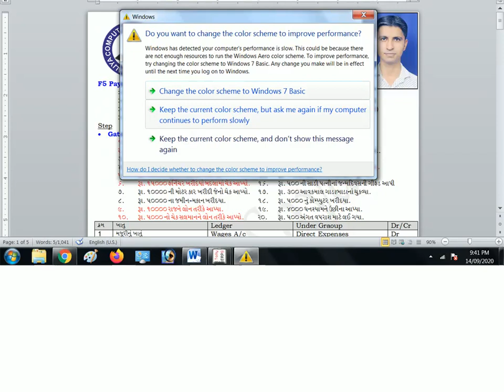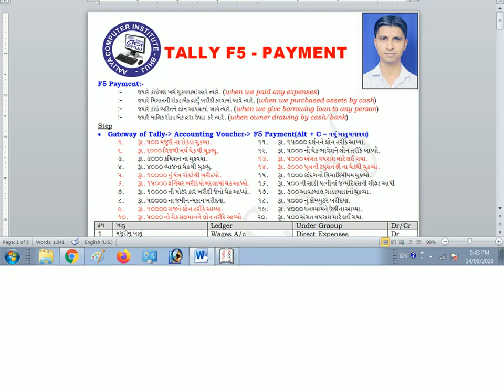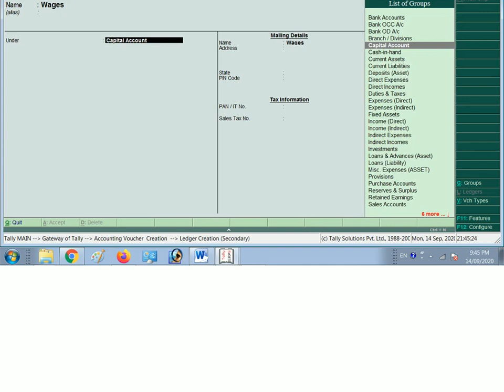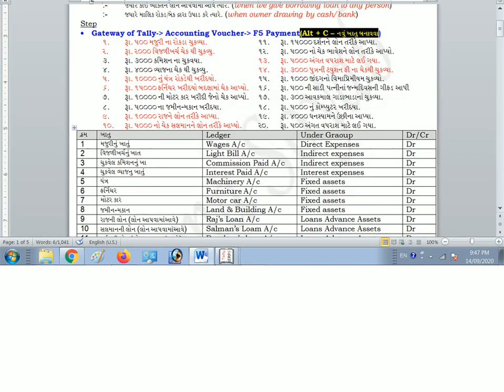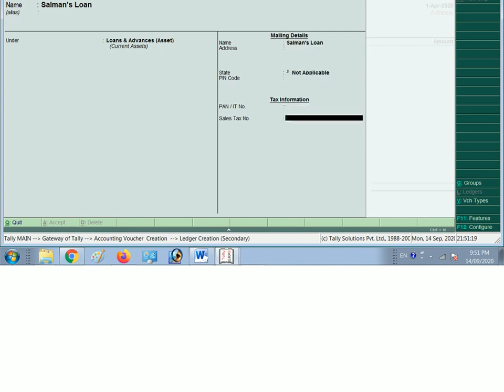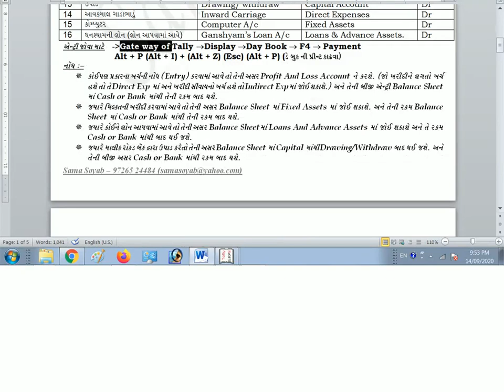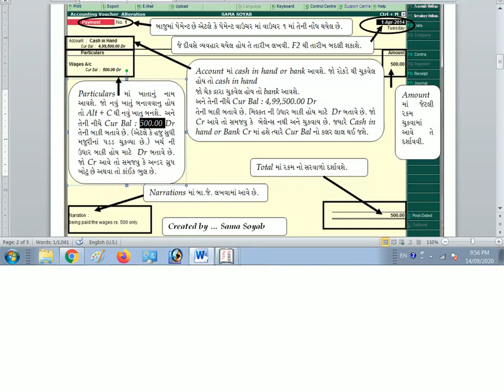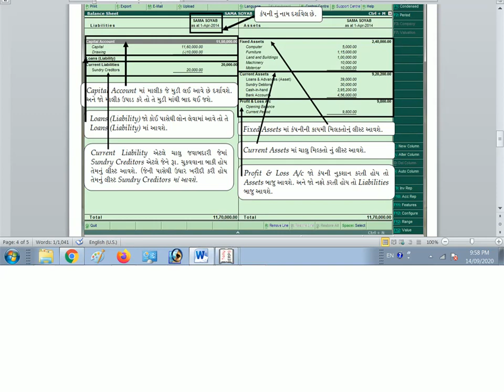Tally - Payment (F5) - Day-2 - Tally Tutorial by Sama Soyab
In this video we Learn F5 Payment Option in tally and effect on Profit and Loss Account and Balance Sheet. more

You can ask your Question in Comment.